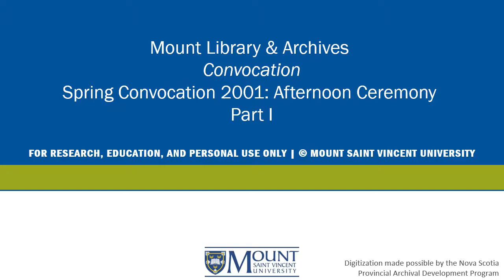Spring Convocation 2001: Afternoon Ceremony Part I | MSVU Archives Audio/Video Collection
This is a recording of Mount Saint Vincent University's Spring Convocation during the afternoon of May 11, 2001. This recording contains president's remarks from University President and Vice-Chancellor Dr. Sheila A. Brown as well as the presentation of certificates and diplomas and the conferring of academic degrees.

For research, education, and personal use only. Copyright Mount Saint Vincent University.

Digitization made possible by the Nova Scotia Provincial Archival Development Program.

Item MSVUA-AV-CV-2001-438A